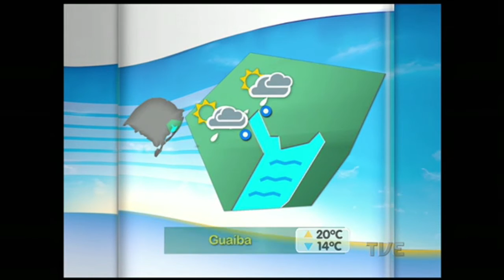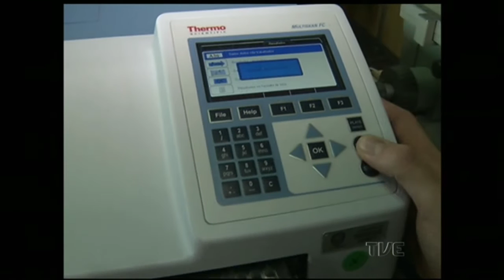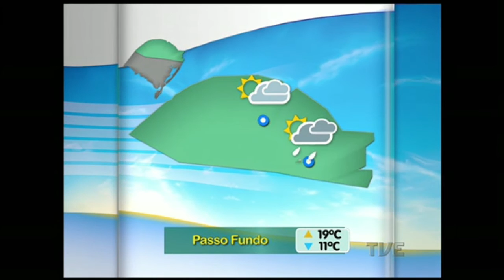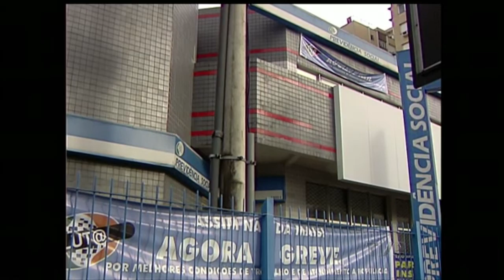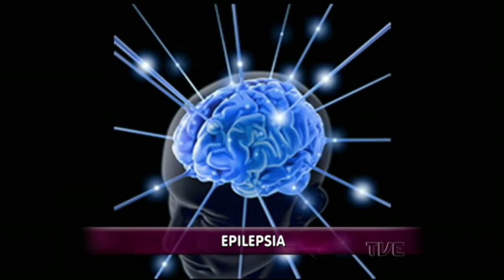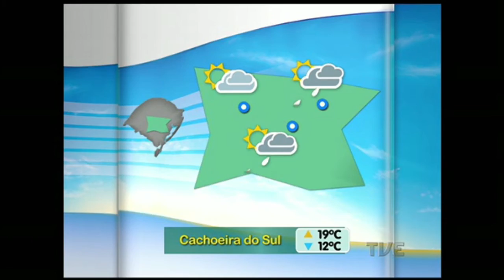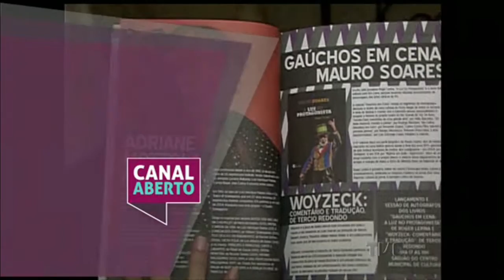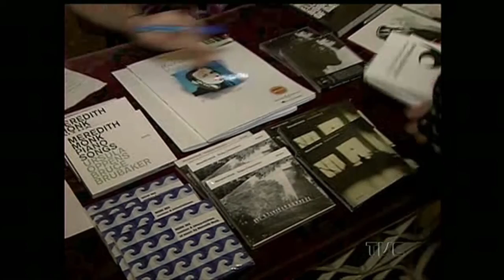Canal Aberto | TVE - 04/09/2015